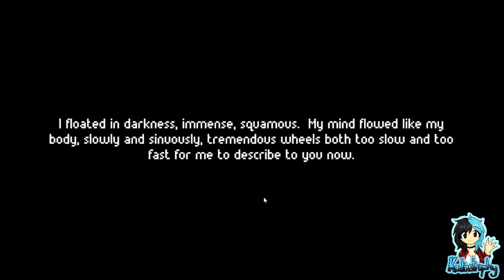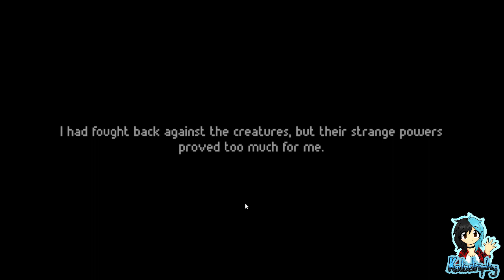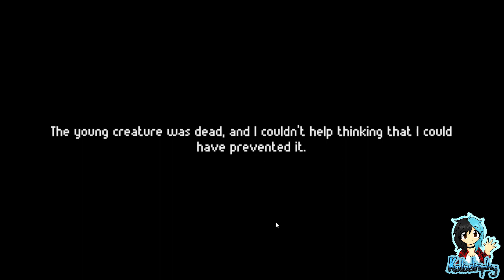Kata's Rev Dayz ¦ The Majesty of Colors Remastered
~PLEASE¤READ¤THE¤DESCRIPTION~

As a strange being from beneath the ocean, discover the beauty of the surface world. What relationship will you have with the humans? Can you survive? Will they?

Players:

Katastrophy

Game: The Majesty of Colors Remastered by Future Proof Games